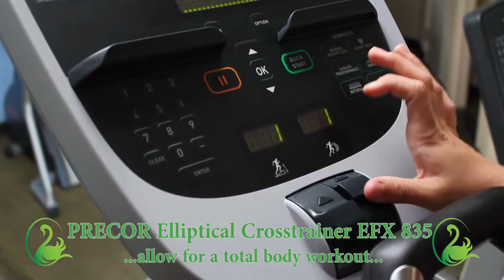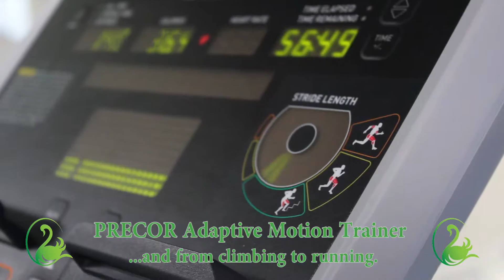Gym Equipment: PRECOR Ellipticals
If you haven't noticed, we've changed out the old and brought in the new. We have three new PRECOR elliptical models in the cardio deck. Each provides new and unique movements to enhance your next cardiovascular workout!

Video edited by Tom Kruszewski.